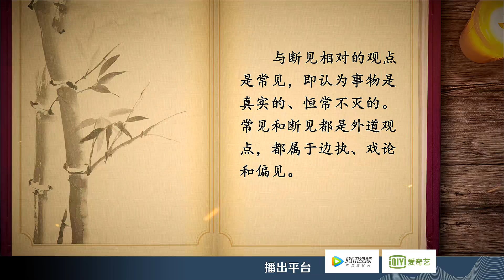慈诚罗珠堪布《慧灯·问道》第四季之“三乘篇”第8期